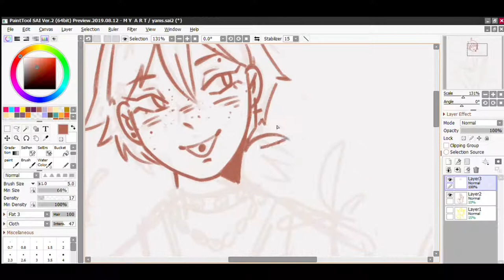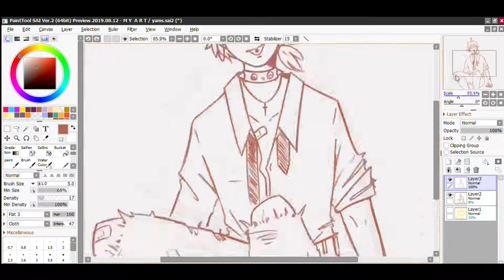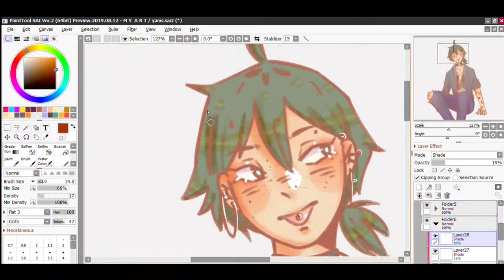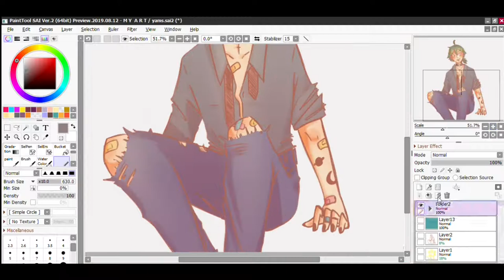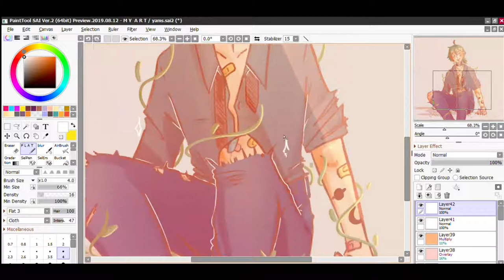Yamaguchi Speedpaint!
this is dtiysc hosted by @punkguchi on instagram for reaching 30k!
y'all know the state of the wold rn since i have no life i did a speedpaint cuz y not? :)